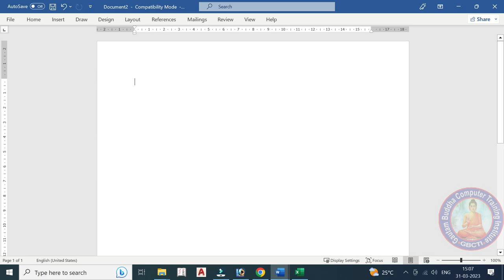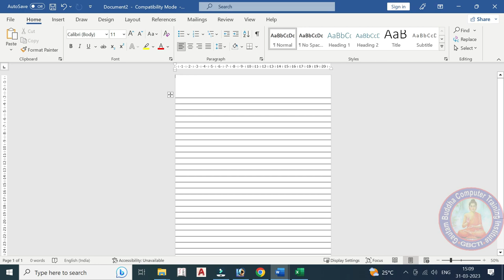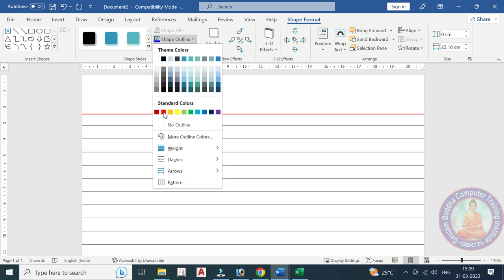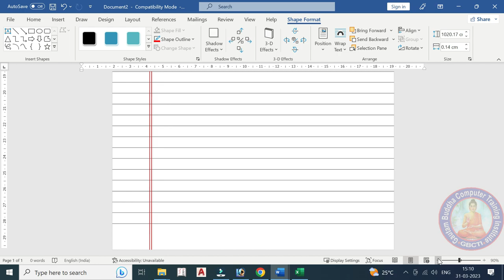How to make Notebook Paper in MS Word | Notebook paper kese Banate Hai |GBCTI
Is Video  me Notebook Paper Banane Ke Liye Btaya Ye Video Kesa Lga Jarur Comment Kare.
1. computer basic knowledge
2. computer basic course
3. computer basic course in hindi
4. computer course in hindi
5. computer class 1
6. laptop kaise chalaye
7. laptop course for beginners
8. laptop kaise chalaye hindi
9. computer kaise sikhe
10. laptop kaise chalate hai
11. computer kaise chalate hain
12. computer kaise chalate hai
13.  computer kaise chalate hai
14.  Computer Basic Course - 1
15.  कंप्यूटर सीखे बिल्कुल शुरू से
Join Us!